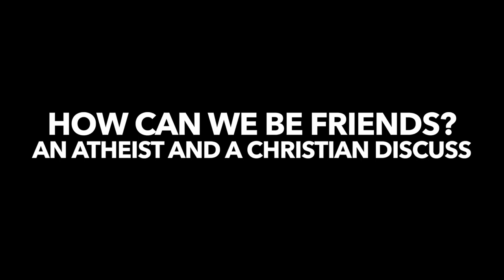Christians and Atheists: How Can We Be Friends?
The Fellowship of Freethought Dallas invited Dr. Zach Moore and John Wilson to participate in a discussion about how Christians and atheists can find friendship despite their differences. Zach and John have been friends for nearly a decade, after John, a Christian, reached out to Zach to comment about his work as an atheist activist and writer. Since that time, they've written together, participated in podcasts together, and sampled a lot of bourbon together.

Their conversation was moderated by Chris Grimes, Executive Director of Fellowship of Freethought Dallas.